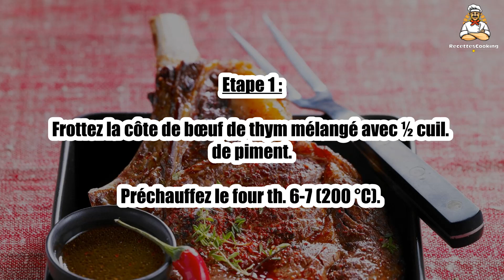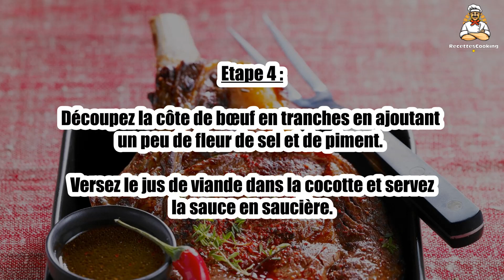🥩 Côte de Bœuf au Piment d'Espelette – Recette Puissante et Savoureuse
Offrez-vous une côte de bœuf tendre et juteuse, sublimée par la puissance aromatique du piment d'Espelette ! 🔥 Ce mariage parfait entre viande savoureuse et épices relevées apportera une touche de caractère à votre repas. Idéale pour un barbecue ou une cuisson au four, cette recette simple et efficace ravira les amateurs de bonne viande. Suivez notre méthode pour une cuisson parfaite et une explosion de saveurs !